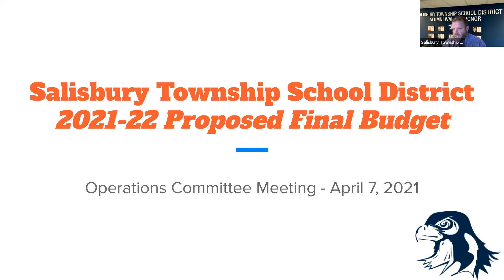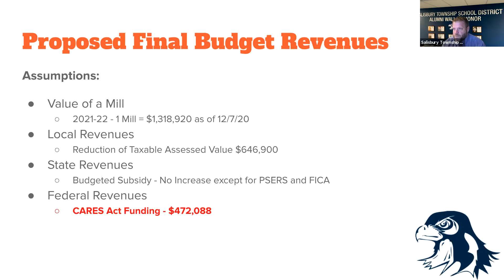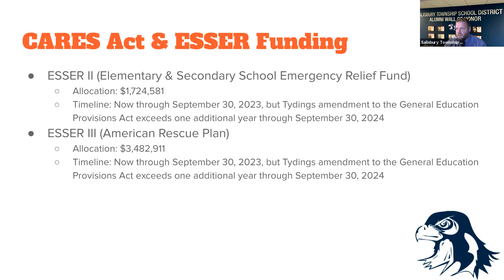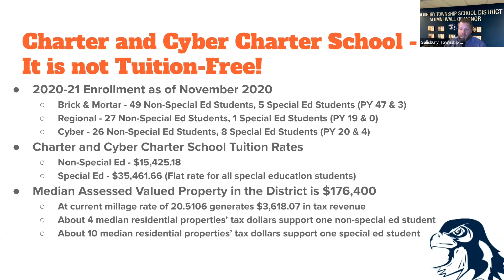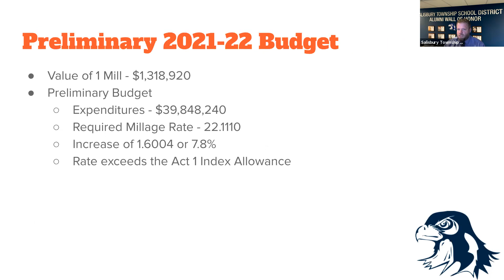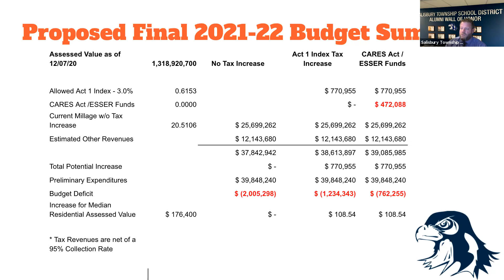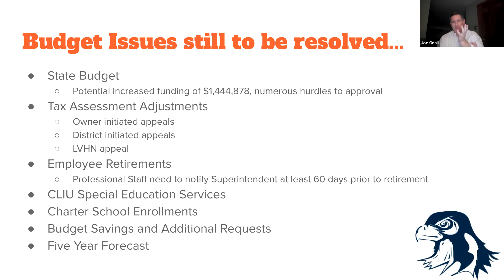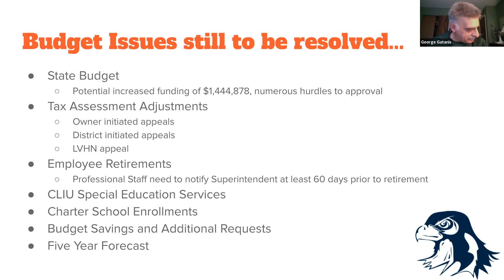April 7, 2021 Operations Committee Meeting